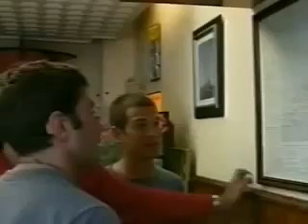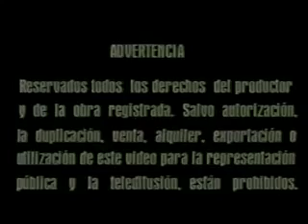El mero, rey de las profundidades Los misterios de la pesca submarina 7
Pesca submarina en inverno con Amengual y Carbonell.

Mas documentales para descargar aqui

Desde los tiempos más remotos, uno de los intereses del hombre, ha sido descubrir las profundidades marinas. En estos.